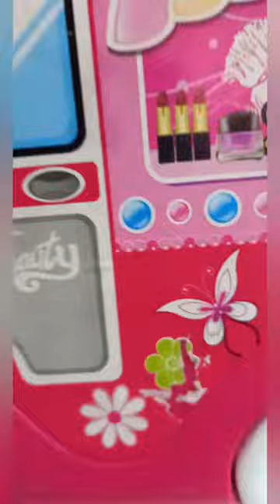Draw bus Shape beauty box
Draw bus Shape beauty box drawing art stepbystep painting coloring @artvibes12